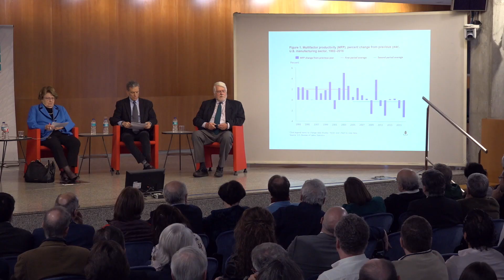Barcelona GSE Scientific Council Roundtable: What has changed?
Participants: Orley Ashenfelter (Princeton), Matthew O. Jackson (Stanford), Anne Krueger (Johns Hopkins), and Nobel Laureates Robert E. Lucas (Chicago) and Edward C. Prescott (Arizona State). All five are members of the Scientific Council of the Barcelona Graduate School of Economics.

The discussion is focused on the socioeconomic changes that will define the beginning of the 21st century, such as the automation of the labor market, financial crises and new central bank policies, how social networks influence the formation of opinions, international trade in a changing environment, and the difficulties of growth in the current economic context.

Moderator: Barcelona GSE Research Professor Inés Macho-Stadler (UAB and Barcelona GSE)

Hosted by Universitat Pompeu Fabra